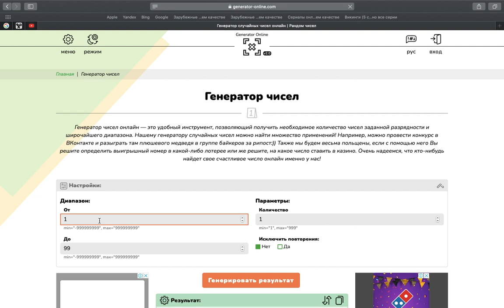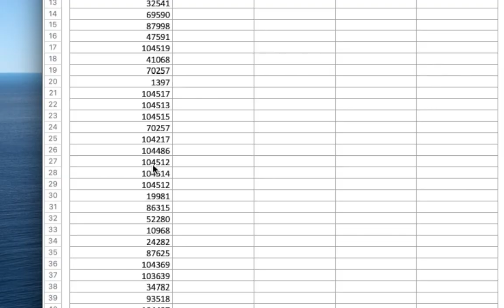Результат акции «С любовью от Gerchik & Co»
Розыгрыш трех депозитов по $1000 среди участников акции «С любовью от Gerchik & Co», которая проходила с 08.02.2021  по 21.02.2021.

На видео будет показан выбор трех победителей с помощью  рандомного подбора чисел. Спасибо всем за участие и поздравляем победителей